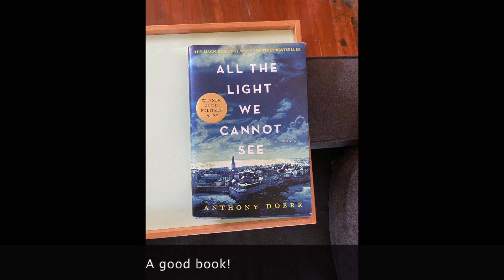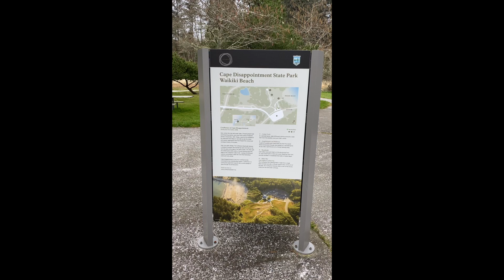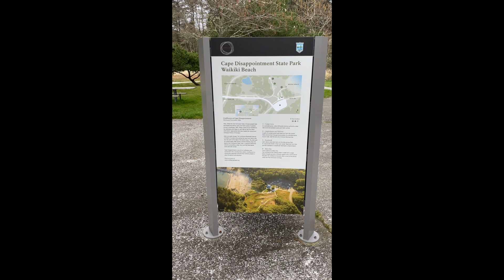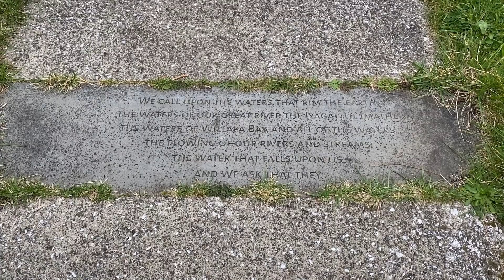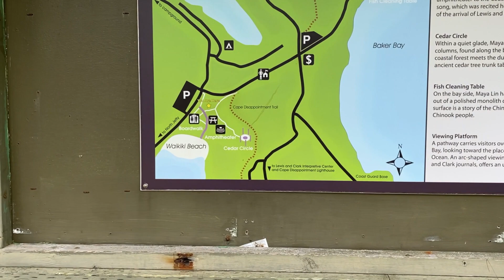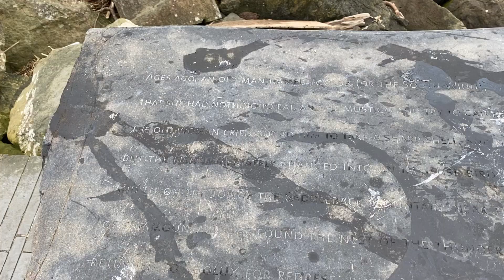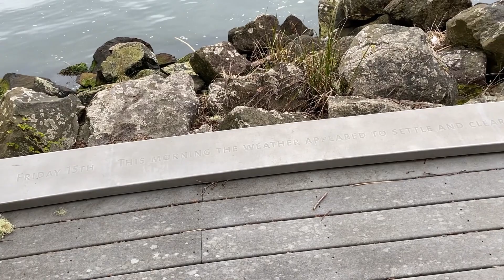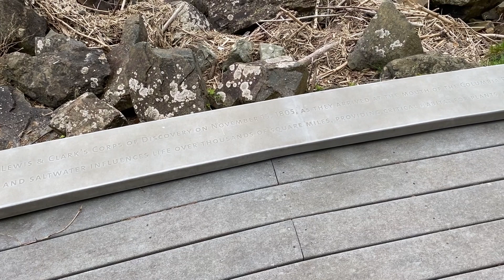GOJOGO 13 - Confluence Project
Leaving Seattle and heading to Astoria and Cape Disappointment State Park to experience the Confluence Project.